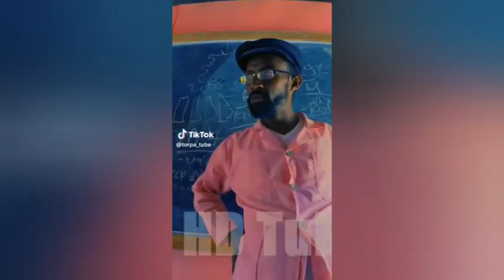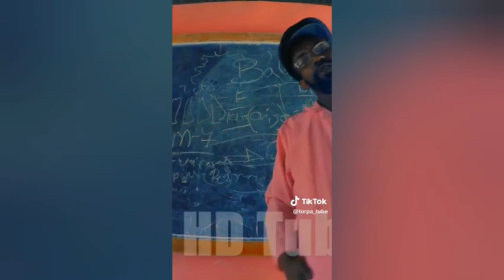ብዙዊቹን ያነጋገረው የሰላም ተስፍዬ interview እና የቲክቶከሮቹ music video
ብዙዊቹን  ያነጋገረው የሰላም ተስፍዬ interview እና የቲክቶከሮቹmusic video